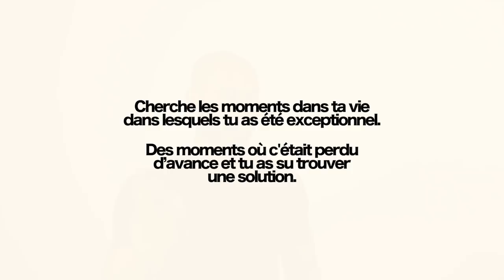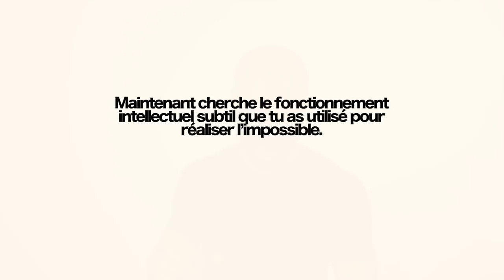Comment TROUVER ton DON ULTIME !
▬▬▬▬▬▬▬▬▬▬▬▬▬▬▬▬ FORMATION OFFERTE▬▬▬▬▬▬▬▬▬▬▬▬▬▬▬▬
6 vidéos de formation offertes pour créer ton business en ligne dont 25 idées de business rentables clique

▬▬▬▬▬▬▬▬▬▬▬▬▬▬▬▬ FORMATION▬▬▬▬▬▬▬▬▬▬▬▬▬▬▬▬

▬▬▬▬▬▬▬▬▬▬▬▬▬▬▬▬ PRESTATION TECHNIQUE▬▬▬▬▬▬▬▬▬▬▬▬▬▬▬▬

▬▬▬▬▬▬▬▬▬▬▬▬▬ LIENS ▬▬▬▬▬▬▬▬▬▬▬▬▬

12 jours

▬▬▬▬▬▬▬▬▬▬▬▬▬▬▬▬ COACHING▬▬▬▬▬▬▬▬▬▬▬▬▬▬▬▬

▬▬▬▬▬▬▬▬▬▬▬▬▬▬▬▬ PRESTATION TECHNIQUE▬▬▬▬▬▬▬▬▬▬▬▬▬▬▬▬